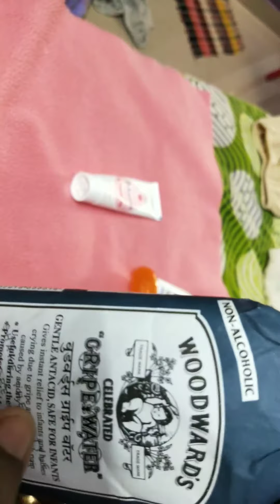New born baby must have products in Tamil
All the powder and shampoo is bought from firstcry